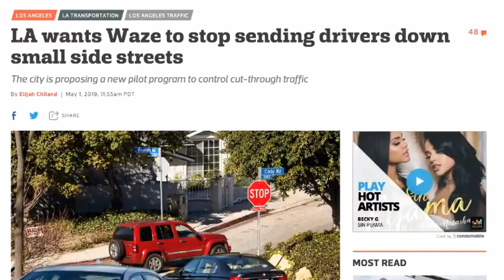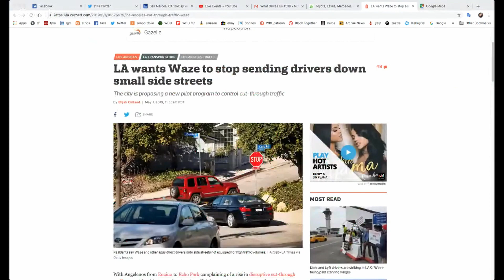WDU Short - 319.2 - LA Loves and Hates Waze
Thanks to the Waze driving app, there is an increased number of cars cutting through otherwise quiet suburbs and down quiet streets.  Is it Waze's fault that traffic is increased?  Should the residents accept that they live on public streets?